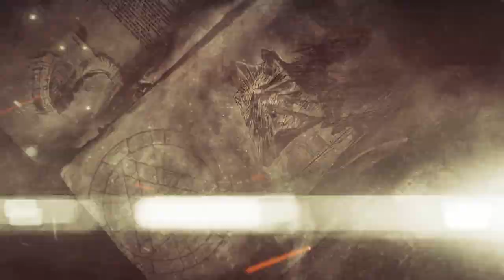Sinner: Sacrifice for Redemption Faces Trials Q1 2018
Sinner: Sacrifice for Redemption, is a boss battler action-RPG from publisher Another Indie and developed by Dark Star Game Studios, a team composed of AAA veterans including a former Ubisoft art director, a Blizzard technical artist, and a Konami senior programmer.
The title will be playable for the first time at Gamescom in hall 3, stand D-01B, booth 370, then will make its North American debut at PAX West in booth 7315.
About Sinner: Sacrifice for Redemption
Adam, a fallen soldier on a quest to save his soul, will face eight abhorrent bosses, the first seven each based on one of the deadly sins. Before each clash, Adam must make a sacrifice to enter combat and choose a stat to level down. Each fight will be tougher than the last and force players to carefully choose their actions in battle, aided by a variety of unlockable weapons.
The action is framed by a desolate afterlife in which Adam seeks to restore his memories and atone for his sins. How he interacts with each boss will ultimately decide his fate in one of multiple endings.
"Sinner is not another game where the player grows stronger to fight the final boss on equal footing," says Iain Garner, Director of Developer Relations at Another Indie. "Adam will struggle with his physical prowess as well as his internal need for atonement, and his ultimate test will be his most challenging."
Sinner: Sacrifice for Redemption, a boss battler action-RPG from publisher Another Indie will come to PC in Q1 2018. It will be available in English, Spanish, German, Japanese, Russian, Simplified Chinese and Traditional Chinese.
About Another Indie
Headquartered in Mongkok, Hong Kong, Another Indie believes that language and geography shouldn't be an obstacle to gamers who want to enjoy the best that the world has to offer and strives to bring to the west the best games coming from China and Southeast Asia.
About Dark Star Game Studios
Composed of seven Chinese AAA veterans with backgrounds at companies including Ubisoft, Blizzard, and Konami, Dark Star Game Studios aims to make AAA quality games for a hardcore crowd.